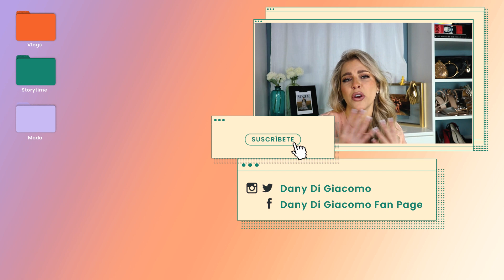MADRES FAMOSAS Y SUS HIJOS EN ALFOMBRAS ROJAS! - Daniela Di Giacomo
SI ME QUIERES ENVIAR ALGO:
2045 Biscayne Blvd. # 130 Miami FL 33137 United States

CONOCES MI PODCAST?

Y busca mi usuario: danydigiacomo#7029

LOS LINKS DEBAJO DE ESTO NO FUNCIONAN!
Chicos acá les muestro algunas presentaciones de mamás famosas con sus hijas famosas en alfombras rojas, por un momento con algunas me puse mala a hablar de la moda que utilizaron en su momento, y luego se me pasaba porque es muy difícil juzgar moda cuando ya ha pasado algún tiempo!

· El mejor lente
· Lente de vlogging
· Luz que te hace guapa

2045 Biscayne Blvd. # 130
 United States